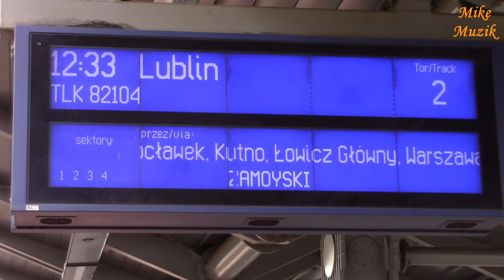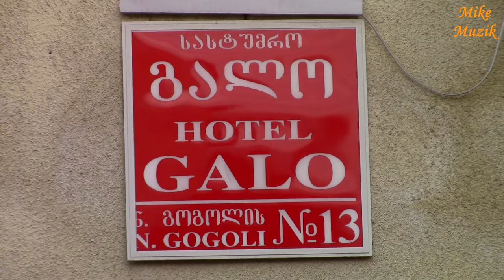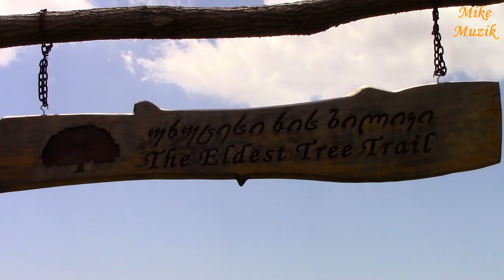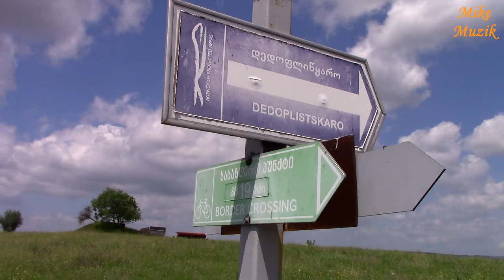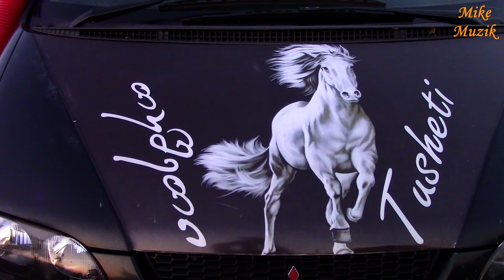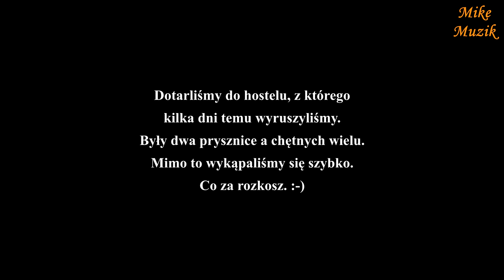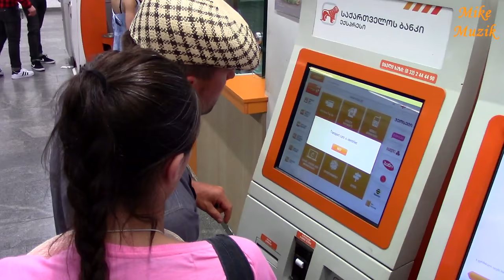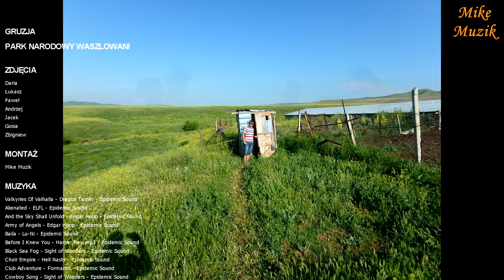GRUZJA, Waszlowani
Przedstawiam Wam nasz pierwszy wyjazd do Gruzji na konie. To miała być przygoda i była. Postanowiłem niczego nie oczekiwać i cieszyć się tym co zastaniemy. Nie oznaczało to, że nie dowiadywałem się o tym co nas może czekać, co ze sobą zabrać i jak się tam poruszać, zachować, itp. Poszedłem na żywioł z oczekiwaniami. Oczekiwałem nieoczekiwanego. Brzmi może jakoś tak, ale był to strzał w dziesiątkę. Bawiłem się świetnie.
     Podczas pobytu były zachwyty, trudy i znoje, gorąco i zimno, zaskoczenia i wiele emocji, które teraz tak na szybko nie mogę sobie przypomnieć lub raczej za dużo by trzeba wymieniać.
     Postanowiłem wszystko nakręcić. Wszystko co mogłem. Pewne rzeczy muszą pozostać w naszych pamięciach i niedopowiedzeniach. Nie nadają się bowiem do filmu, lub po prostu dla Was byłyby nudne z powodu nieznajomości tła i historii naszej grupy lub wydarzeń na miejscu.
     Jeżeli nie ja filmowałem to robiła to Gosia. Mam też materiały filmowe udostępnione mi przez Jacka, Łukasza, Andrzeja i Pawła. Ponadto mnóstwo zdjęć od ww. i Darii. Gdybym wszystko to zamieścił to film byłby baaaardzo długi.
     Liczę na to, że ten film w tak długiej postaci Was nie zanudzi. Starałem się go zrobić tak aby był ciekawy, dynamiczny i efektowny. Przedstawił nasze doświadczenia, emocje i wrażenia.
     Gdyby ktoś jednak nie miał na niego ochoty to zapraszam do krótszych części zamieszczonych wcześniej na kanale. Można wybrać sobie to co się lubi.

     I present to you our first trip to Georgia for horses. It was supposed to be an adventure and it was. I decided not to expect anything and enjoy what we find. This did not mean that I did not learn about what we can wait for, what to take with us and how to move, keep, etc. I went to the element with expectations. I expected an unexpected. Sounds maybe somehow, but it was a hit.
     I was having a great time.
     During the stay there were delights, hardships and hardships, hot and cold, surprises and many emotions that I can not recall so quickly, or rather too much to be exchanged.
     I decided to shoot everything. Everything I could. Certain things must remain in our memories and understatements. They are not suitable for a movie, or simply for you would be boring due to ignorance of the background and history of our group or events on the spot.
     If not I filmed it, it was done by Goshia. I also have film materials provided to me by Jacek, Łukasz, Andrzej and Paweł. In addition, a lot of photos from the above and Daria. If I post it all, the movie would be soooooo long.
     I hope that this film will not bore you in such a long form. I tried to make it interesting, dynamic and effective. He presented our experiences, emotions and impressions. If someone did not feel like it, I invite you to the shorter parts posted earlier on the channel. You can choose what you like.